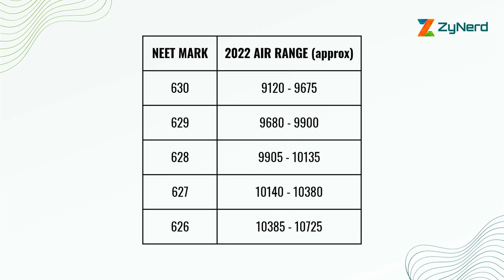All India Ranks 2022 for NEET Marks - 626 to 650